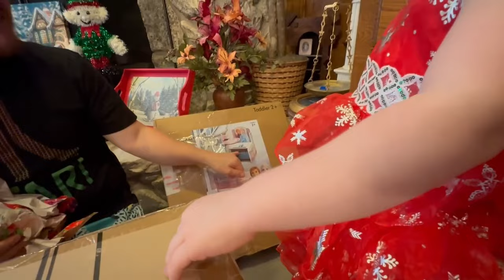Christmas 2023 // Christmas Eve and Christmas Day With Family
It is tradition since I was a little girl to have Christmas Eve dinner with my mom's side of the family.  The tradition continues where we go my mom's house now where my grandmother (in her 90's) still making us Christmas dinner! On Christmas Day it was always tradition to go to my dad's family.  Now we celebrate Christmas at David's parent's on Christmas Day with his family.